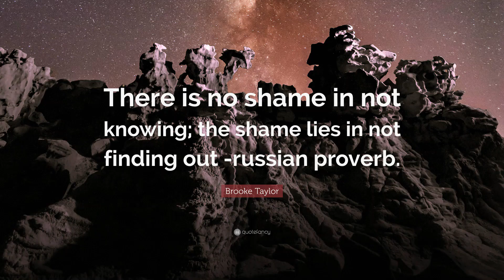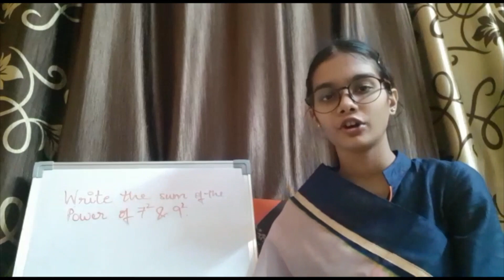Assembly of Grade 8C and 8D on here is no shame in not knowing, shame lies in not finding out.